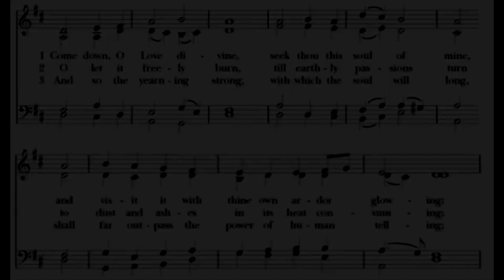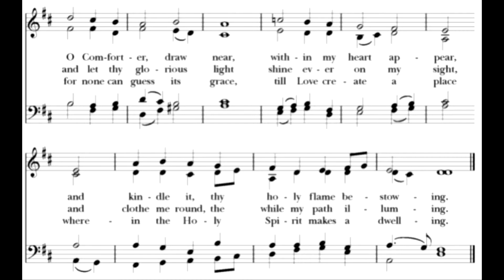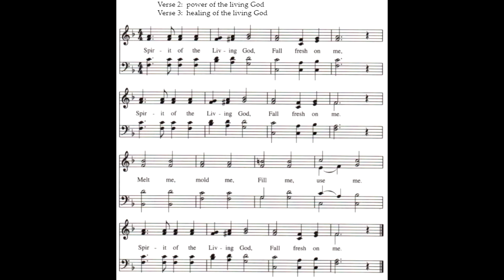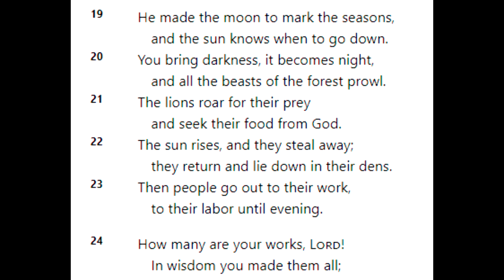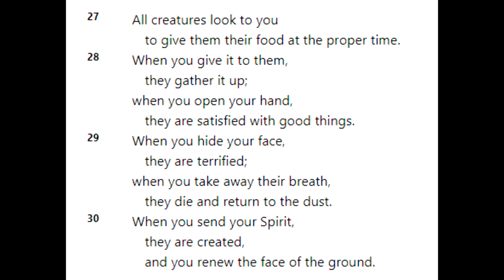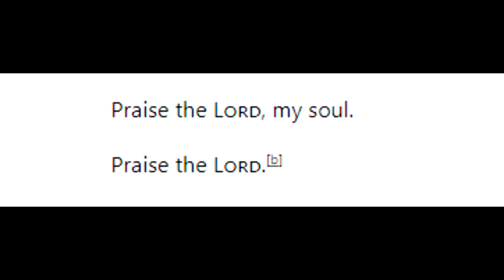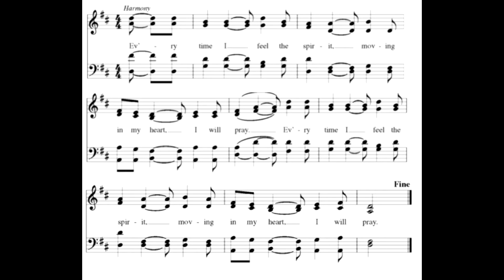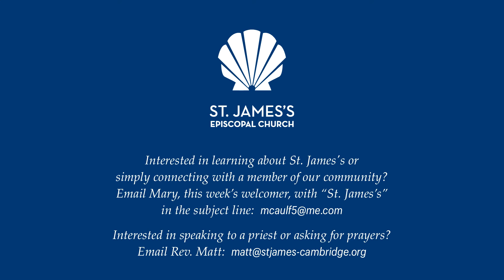The Day of Pentecost May 23, 2021